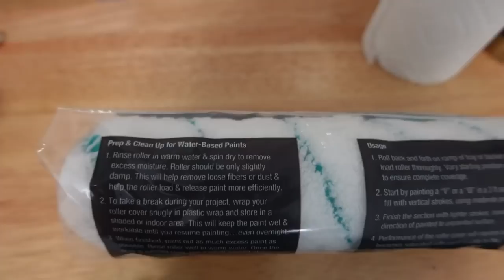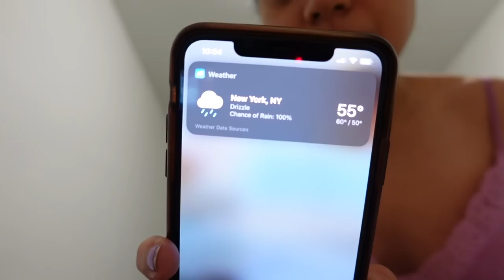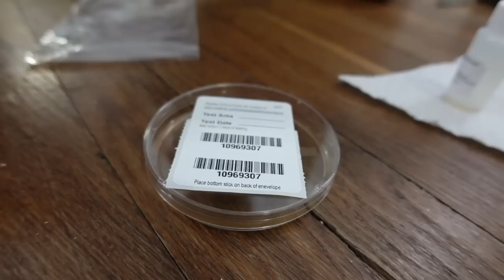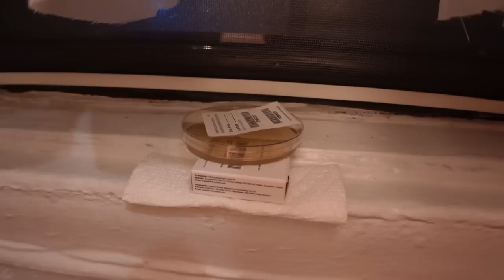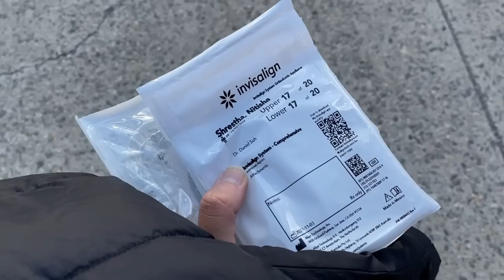30'S AND THE [NY] CITY: reorganize my living space, start new diy project, nyc apartment updates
OPEN FOR ALL THE DEETS  ⇩⇩⇩

In today’s "MY 30'S AND THE [NY] CITY" diaries, we rearrange my living space, finally start new diy project (paint the shoe cabinets lavender color), talk about focusing on the positives, online grocery haul apartment issue updates.

TECH + EDITING:

FTC:  Some of the links are affiliate links i.e. if you purchase using the link (it doesn't need to be the same product), I will get a small commission without costing you anything extra. THANK YOU so much for supporting ♡♡♡
Current sub count: 3,701
Goal: 10,000